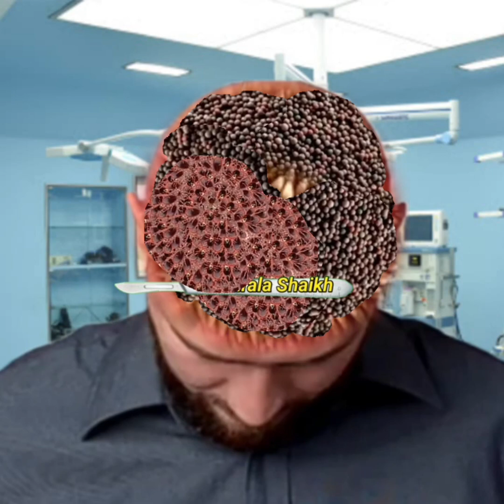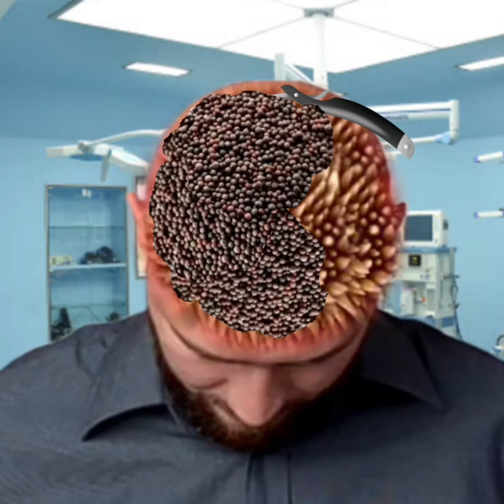Asmr maggot infected head remove | asmr treatment head boy ani 2d Animation